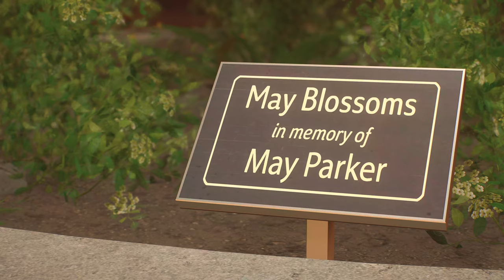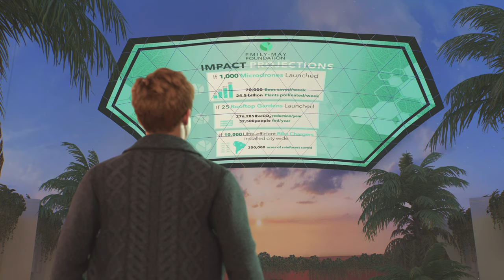PARTICLE ACCELERATOR - NORMAN LAB | MARVEL'S SPIDER MAN 2 | PS5 | 4K HDR 60FPS GAMEPLAY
CHAPTER - 5 : PARTICLE ACCELERATOR - NORMAN LAB | MILES VISIT HIS UNCLE | PETER VISITS NEW LAB (HARRY'S LAB)

Welcome, true believers! In this video, we swing back into action with the highly anticipated "Marvel's Spider-Man 2" on the PS5. Join us as we dive into the spectacular open-world of New York City, where iconic Marvel heroes and villains collide!

🕷️ Thrilling Gameplay Highlights 🕷️
We'll web-swing through the city, showcasing the jaw-dropping graphics, physics, and gameplay mechanics that make "Spider-Man 2" a true next-gen experience. With enhanced combat and new traversal abilities, we'll face familiar foes and tackle new challenges.

🦸‍♂️ Iconic Characters & Story 🦸‍♂️
Delve into the game's intriguing storyline as we meet old friends and new allies in the Marvel Universe. We'll discuss the characters, their roles, and the overarching narrative that promises to be an epic journey.

🌆 New York City's Open World 🌆
Explore the sprawling open world that is a living and breathing New York City. We'll visit famous landmarks, hidden secrets, and encounter spontaneous crime events, providing you with a taste of the immersive and dynamic game world.

💥 Venom and Miles Morales 💥
Discover the powers of Venom as we play as both Peter Parker and Miles Morales. We'll highlight the unique abilities and styles of these two beloved Spidey characters and explore their dynamic partnership.

🤯 Game Theories and Speculations 🤯
Get ready for a discussion on game theories and speculations about what the future holds for our friendly neighborhood Spider-Man. Share your own thoughts and predictions in the comments below!

Don't forget to hit that like button, subscribe, and ring the notification bell to keep up with the latest news and content on "Marvel's Spider-Man 2" and other exciting PS5 titles. We're here to share our passion for gaming, and we want you to be a part of it.

Swing into action with us as we unmask the incredible world of "Marvel's Spider-Man 2" on the PS5. This game is shaping up to be an unforgettable experience for Marvel and gaming enthusiasts alike. Excelsior!